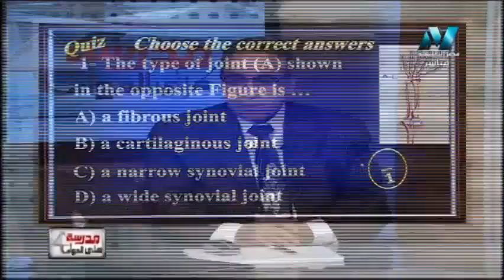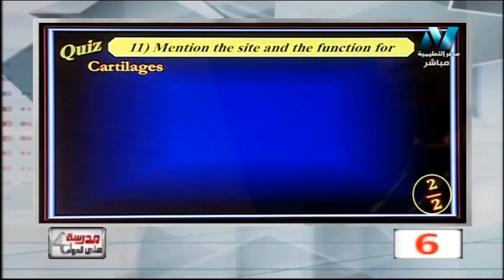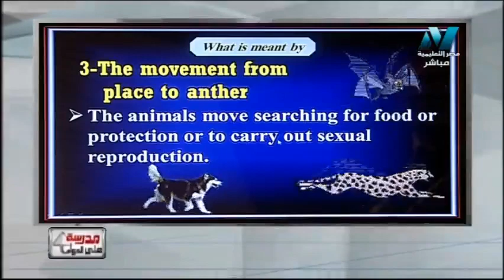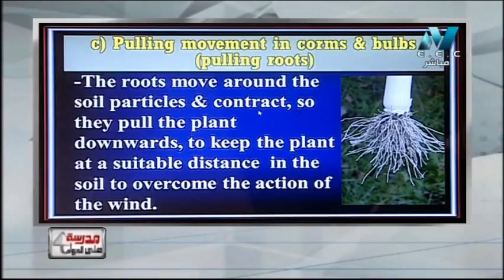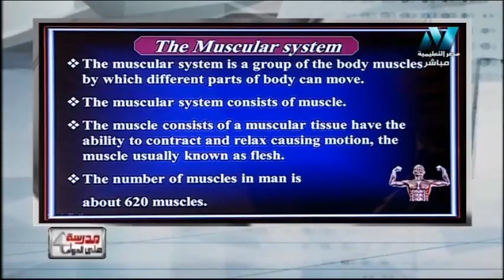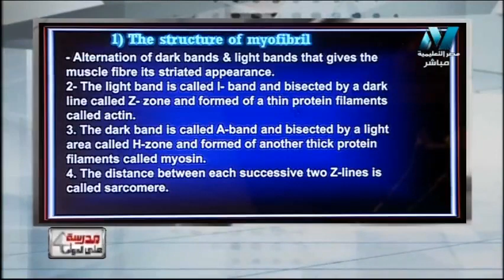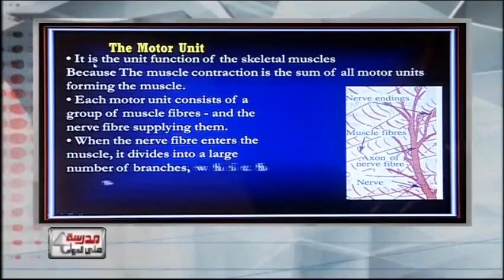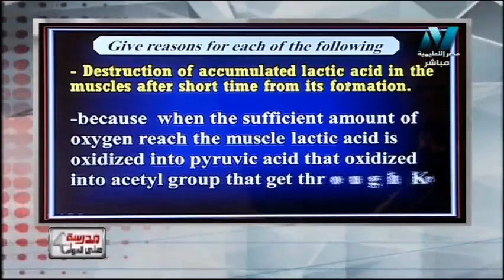أحياء لغات الصف الثالث الثانوي 2020 الحلقة 3 - Movement in plants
أ/شريف فرغلي

حلقة يوم الثلاثاء 17 سبتمبر 2019 من برنامج مدرسة على الهواء هو أول برنامج تفاعلي مع الطلاب على الهواء مباشرة ويذاع يوميا من الساعة 12 ظهرًا حتى الساعة 2 ظهرًا ومن الساعة 3 مساء حتى الساعة 5 مساء ومن الساعة 8 مساء حتى الساعة 10 مساء